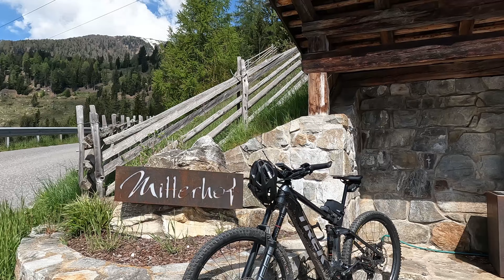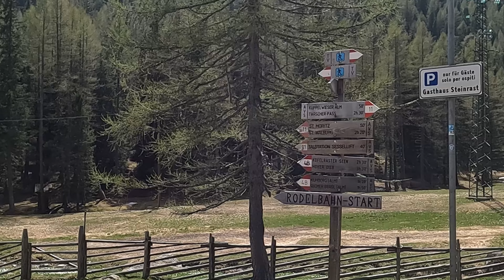Südtirol Meran Biketour im Ultental: EMTB Tour wir fahren zur Staumauer Arzkar Steinrast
Südtirol bei Meran im Ultental:
EMTB Tour wir fahren zur Staumauer Arzkar Stausee Steinrast

Der Arzkarsee (2250 m) im Ultental ist ein Staudammsee der von hohen Bergen umgeben ist.

Von Kuppelwies erreichen wir mit dem Auto nach 7 km die Jausenstation Steinrast (1728 m), die sich am Anfang einer großen Wiese rechts von der Straße befindet. Entlang der Straße parken wir das Auto.

Bergrestaurant Steinrast - Ultental

Bikes:
Trek Rail 9.7